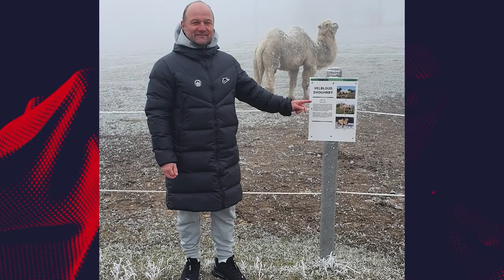UŠÁK 175 Pavel Hoftych